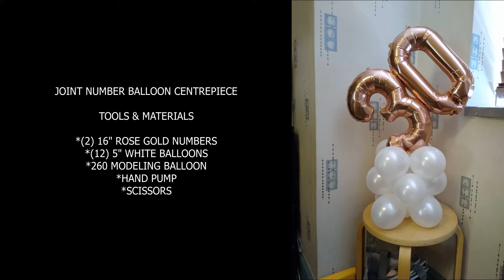HOW TO: Joint double Number Balloon Centerpiece | Balloon Decor Tutorials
HOW TO: Joint Number Centerpiece
 (Balloon Decor Tutorials)
TIMESTAMPS:
0:00 - Tools & Materials
0:36 - How to tie 5" Balloons to form duplets, quads and add water weight
2:00 -  How to tie 260 modeling balloon to nozzle
4:40 - How to join numbered balloons with cool melt glue gun
6:45 - how to attach foil balloons to base.

Complete Tutorials for Balloon Decor
with tips and tricks on balloon making best practice. Enjoy!

it will not cost you anything to click these links